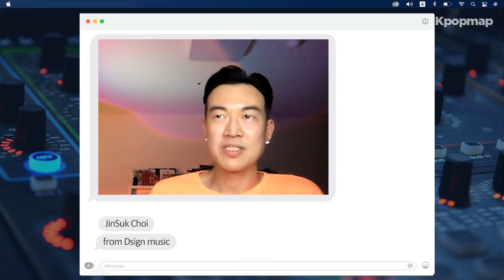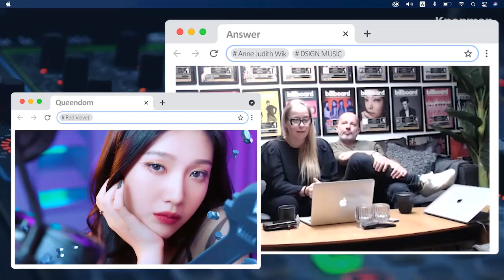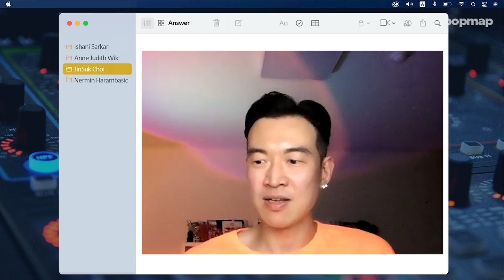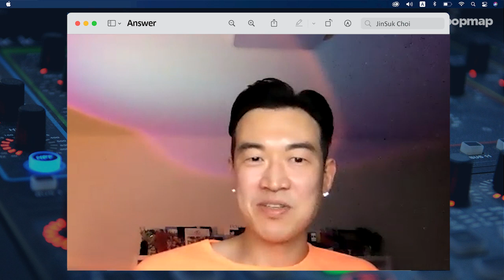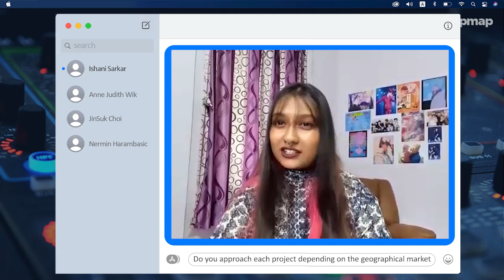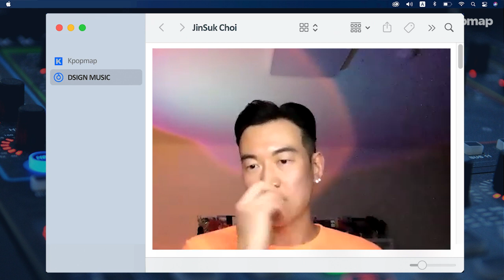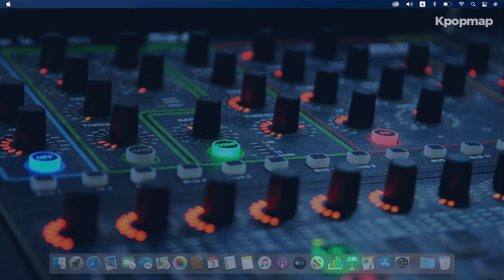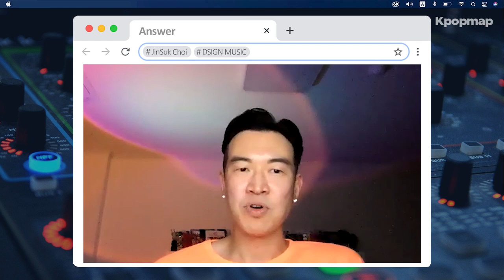DSIGN MUSIC Gives Us The BTS Of Working With Stray Kids, Red Velvet & More | Kpopmap Interview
DSIGN MUSIC is a two-time Latin Grammy-nominated songwriting/production team behind some of the greatest K-Pop hits of all time.

Kpopmap had the incredible opportunity to speak to DSIGN MUSIC for an exclusive interview where the team revealed their golden hit-making formulas and took us behind the scenes of recently working with Red Velvet, Stray Kids, and more!

[00:21] Introduction by member.
[00:48] Introduction to DSIGN MUSIC.
[01:26] How did all of you come together and when/how did K-Pop come into the mix?
[03:12] Can you explain what goes into the process of writing K-Pop songs for those who might not be familiar with the same?
[04:07] Do you have a special way of working?
[07:15] You've recently worked on 'Secret Secret' by Stray Kids for their new album "NOEASY" and 'Queendom' by Red Velvet, the title song for their new album "Queendom". How would you introduce these songs to us from your perspective?
[11:10] When you were writing songs for these two very different K-Pop artists, how did you integrate their personal musicality into the songs?
[13:47] Can we also talk a little bit about how well you matched with Han with whom you've worked on the new song?
[17:07] When you were in the beginning stages of writing these songs, what were some of the most important points that you focused on for each song?
[20:37] What do you think are the charms of K-Pop?
[23:14] What do you think about the different trends in K-Pop? Do you think K-Pop music has changed over the years? If so, how do you feel about it?
[27:58] I know this might sound as if we are asking you to choose between your children, but out of all the K-Pop songs that you've written and produced which one is like your ultimate preferred? What is the most memorable K-Pop song you have composed so far?
[31:49] Having worked with so many K-Pop artists, do you have any interesting episodes or behind-the-scenes stories from your time working with them?
[33:49] Out of all the talented idol songwriters in K-Pop that you've worked with, has there ever been an idol/soloist who has especially impressed you?
[36:51] Are there any other songs that you’ve produced that surprised you: either because it was more successful than you anticipated or the other way around?
[37:54] Do you approach each project depending on the geographical market or is your focus mainly on creating a global sound regardless?
[41:02] Which K-Pop groups, solo artists, or K-Pop producers would you like to work with in the future?
[41:54] What new genre or style do you want to try in the future that you haven’t been able to explore yet?
[42:42] How does it feel to see one of your K-Pop hits on top of the Billboard charts?
[46:28] Do you have any other goals you want to achieve?
[49:10] Did each of you have any specific purpose that you wanted to achieve through this collaboration?
[54:21] According to you, is there a difference between a good album and a successful album? If there is, which do you focus on?
[59:08] What advice do you have for aspiring K-Pop songwriters or composers who dream of becoming as successful as you?
[01:03:25] Since you are such pioneers of K-Pop music, if you were a K-Pop group, what would your name be? What positions would each of you have?